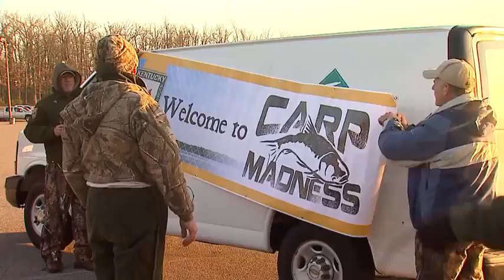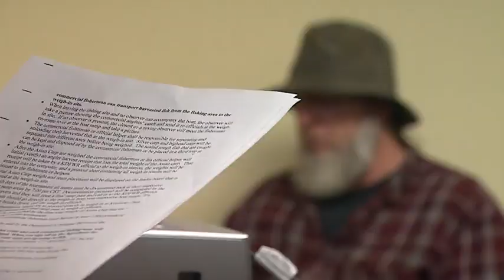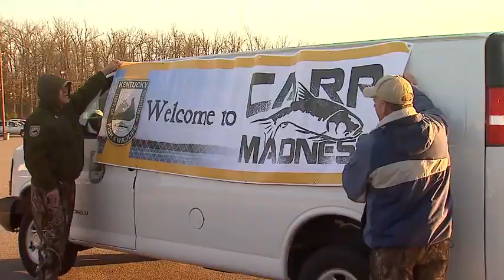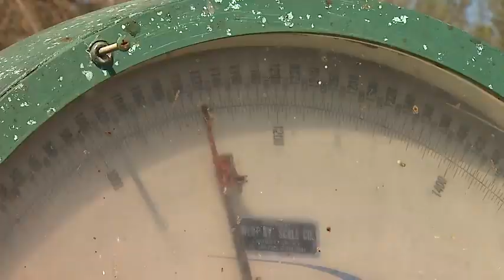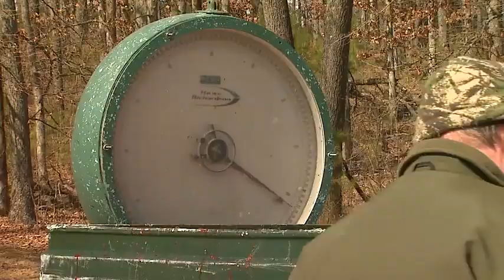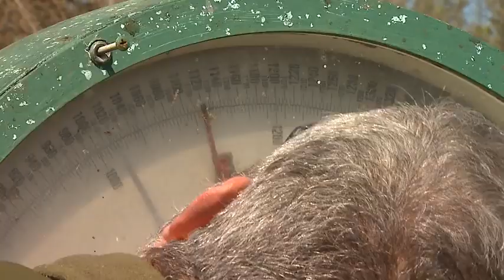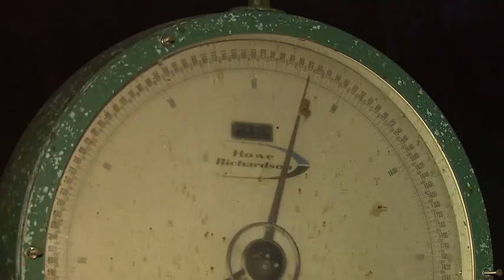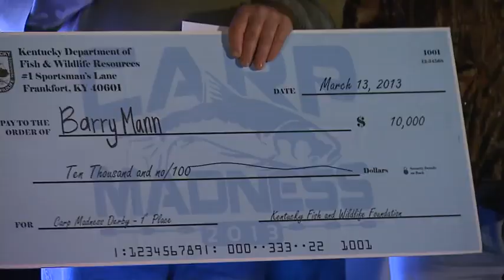Carp Madness- Commercial Fishing Tournament